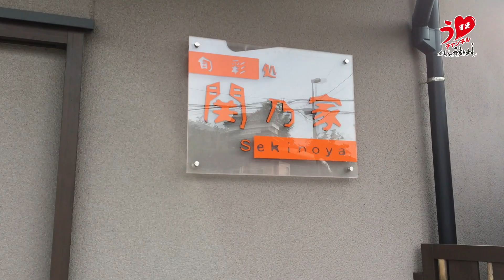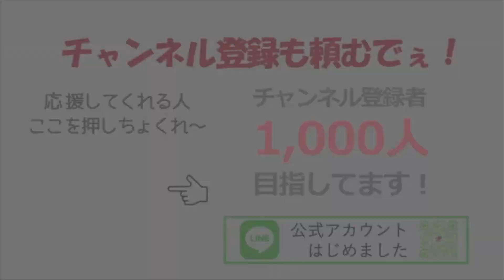ちあうすきめし Vol.10 関乃家 【うすきチャンネル -USUKI channel-】大分県臼杵市の魅力を世界へ発信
臼杵のテイクアウトめしを盛り上げるべく
うすきチャンネルが放つ企画 「ちあうすきめしプロジェクト！」

テイクアウトメニューのある飲食店さんから
PR動画を集め、こちらのスタッフが編集して
うすきチャンネルにて配信しようという企画です。

今回は、関乃家をご紹介♪
創業５０年の老舗青果店「関青果」の隣に
３年前オープンしたお店。
「関青果」の息子さんが営んでおり、
臼杵自慢の有機野菜「ほんまもん農産物」など
様々な野菜が楽しめるお店です。
もちろん、料理も美味い！！

うすきチャンネルは臼杵の全飲食店を応援しています！！

店名：関乃家
場所：大分県臼杵市大字臼杵187-22
うちのイチオシ：オードブル 1,080円(1人前)・3,240円(3人前)・5,400円(5-6人前)
店舗でのお渡し:○  配達:×  前日までに要予約

【臼杵んしmusicとは？】
今回のプロジェクトでは、臼杵に由来のあるアーティストがBGMとして楽曲を提供してくれてます！地元を離れた歌うたいもおり、臼杵のために…と協力してくれてます♪ありがとうございます！！
≪臼杵んしMusic≫
アーティスト名：中村圭志
楽曲名：Step by step